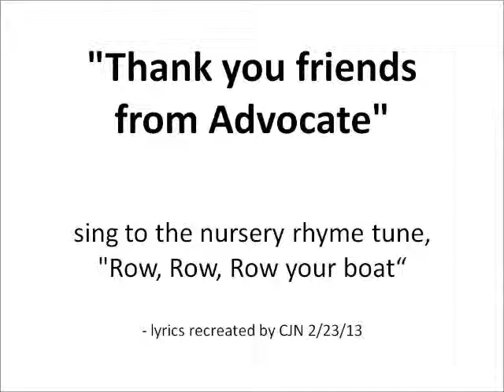Practice Sing Along: Thank you friends from Advocate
Enjoy practicing the Reading Room Opening Day songs at home. All students in Pre-K to 8th grade will participate! We will have an all school practice when we get back from Spring Break.